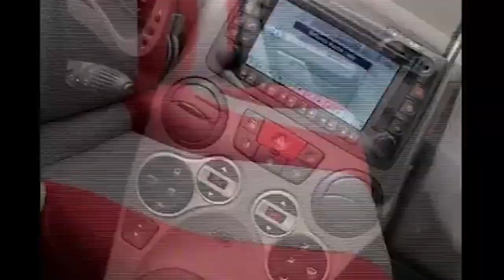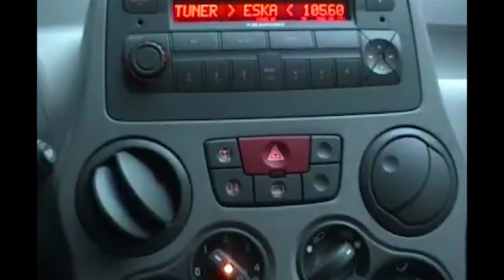Fiat Panda 4x4 test w terenie.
Przejechałem tor do moto crossu.
Podoba Ci się to co robimy? Wesprzyj nas
Mały, ciekawy samochód na trudne warunki.